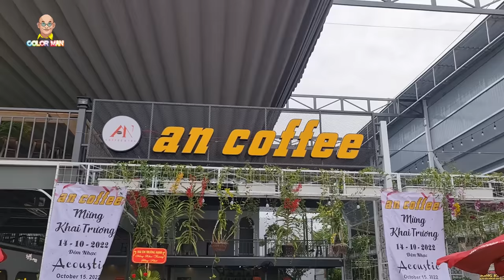Tài Tử Miệt Vườn "nhí" Mỹ Huyền 13 tuổi Hồng Ngự góp mặt vào TÌNH LÀNG NGHĨA XÓM Sa Đéc giờ chót !!!